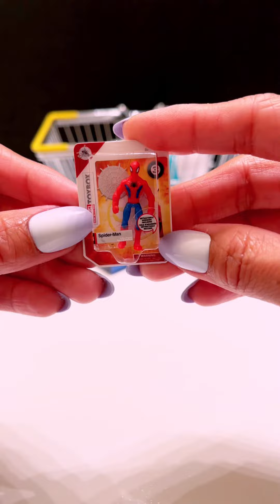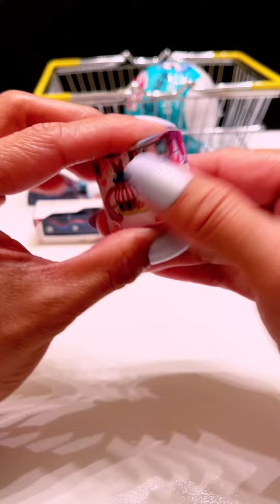NEW!!! DISNEY MINIBRANDS SERIES 2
OPENING MINIBRANDS DISNEY STORE EDITION SERIES 2.